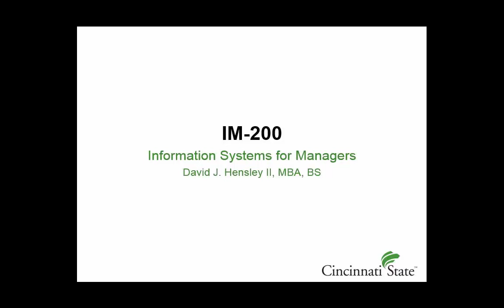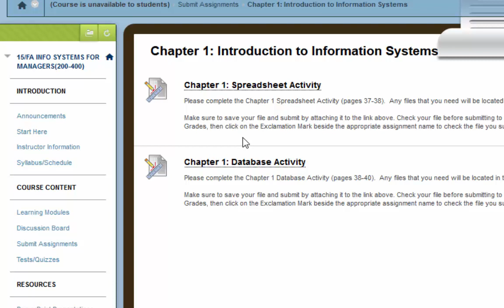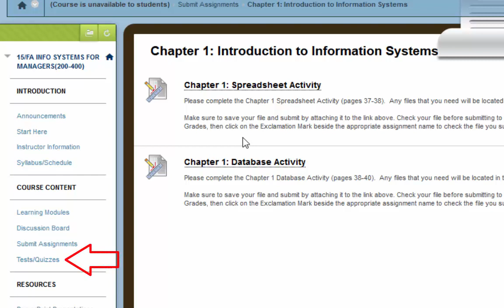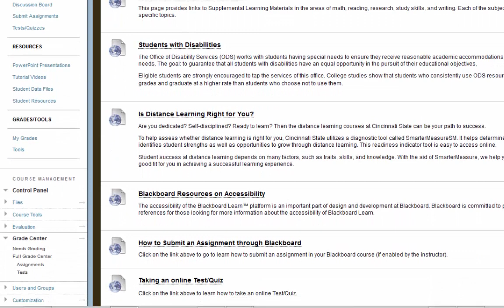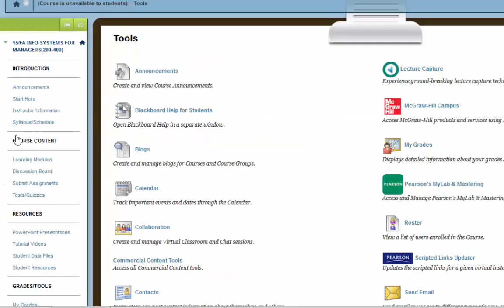IM-200 Information Systems for Managers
Brief introduction to IM-200 and Blackboard course layout.